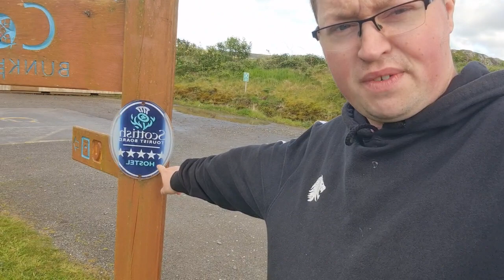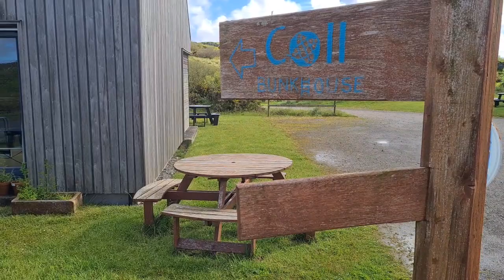AN CRIDHE/COLL BUNKHOUSE VLOG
Hello Jamie here and with another video. Very close to the Coll Hotel, is the Coll Bunkhouse, so exploring it, vlogging at the same time.